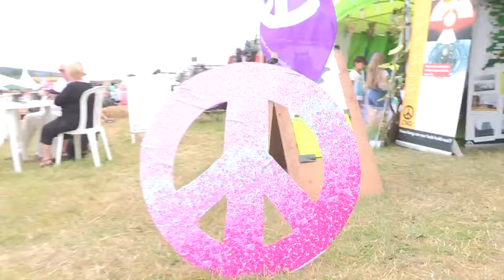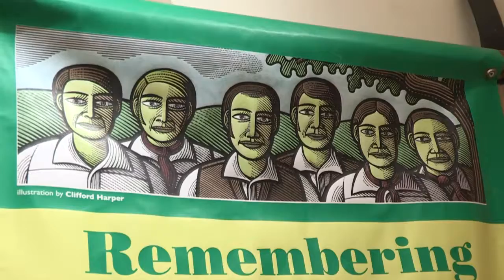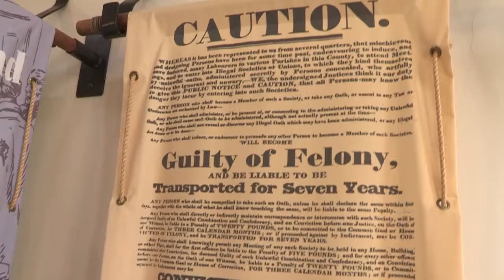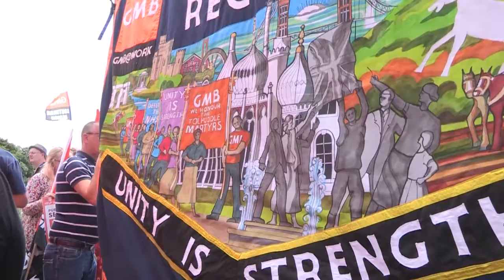GMB at Tolpuddle 2017 Young and Retired Members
The village of Tolpuddle is the birthplace of modern trade unions. GMB Young Members attended Tolpuddle festival last year to learn about the history of our movement, meet other like minded people & share experiences with older members and enjoy the music, talks & food available on the festival site. If you are a GMB Member and would like to attend this year (19-22 July) get in touch with your regional equality officer, or . *Video courtesy of Gregg McDonald